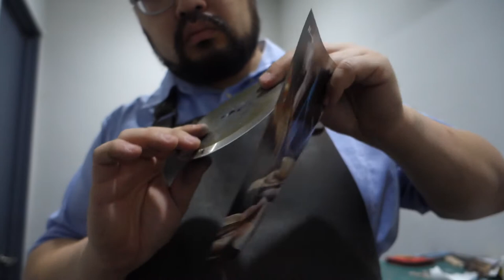sharpening food processor blades 01122020